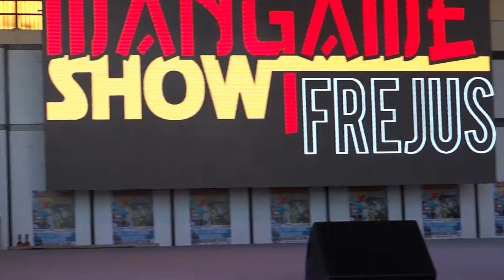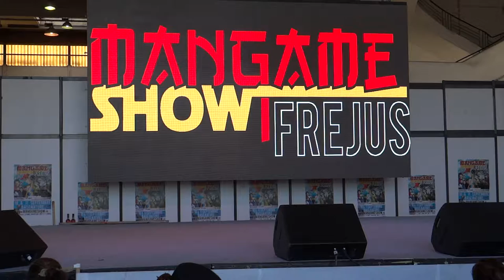Mangame Show Fréjus 2016 - Dimanche - Démonstration d'arts martiaux 1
Démonstration d'arts martiaux au Mangame Show Fréjus 2016